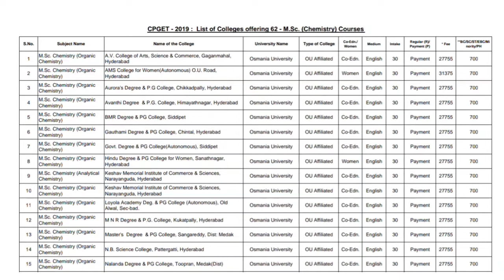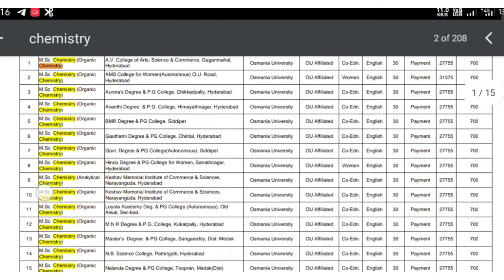List of Colleges offering MSc Chemistry | MSc Chemistry Colleges in Telangana| CPGET Colleges List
MSc Chemistry Colleges List